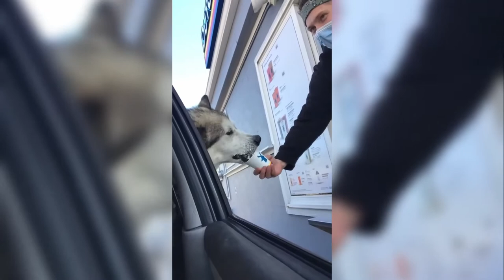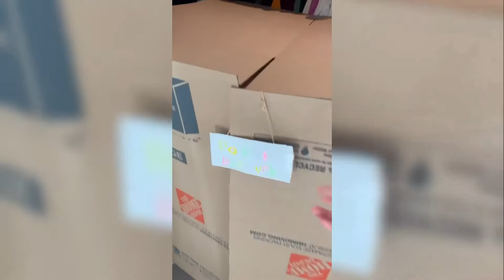Cute Cats Climbing Trees 😳 More Super Funny Animal Videos! Elraenn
Funny Dog Reaction | Smart Dog | Clever Dog | Intelligent Dog | Dog Reaction